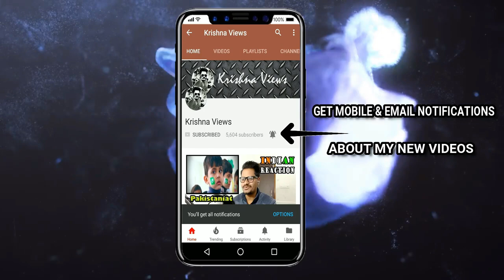Indian Reaction On Allahyar & The Legend of Markhor Official Trailer | Pakistani Cartoon Movie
So, You Never Miss Our 2 Videos Ever Day :)